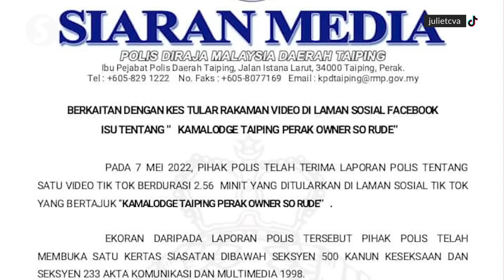Couple probed over video complaining about Taiping lodge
Police are investigating a couple who posted a video on social media complaining about a lodge in Taiping and its owner.